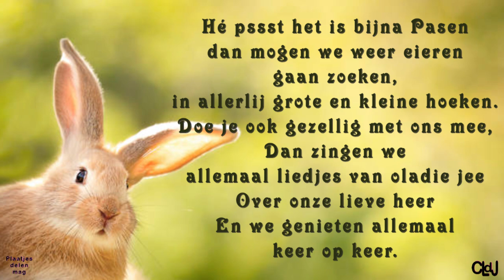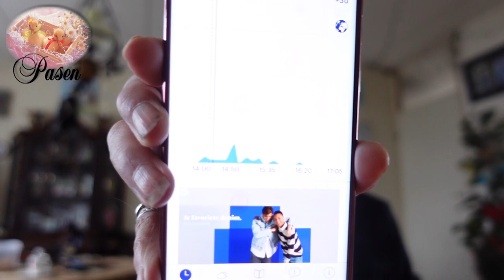do 29 feb | Schrikkeljaar | Willy komt | Trots op de meisjes. #2117